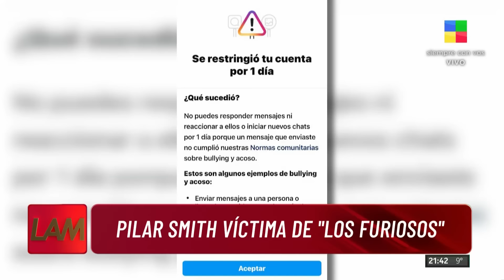💥 FURIA: los famosos en contra de la ex participante de GRAN HERMANO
La palabra de Germán Paoloski, Ximena Capristo y Sol Pérez.